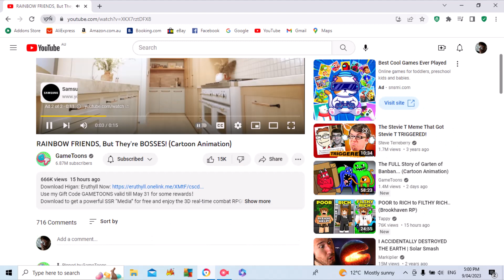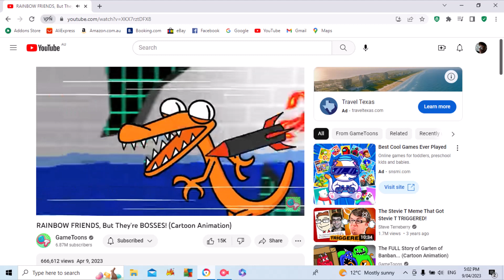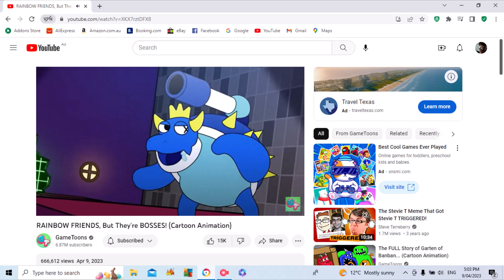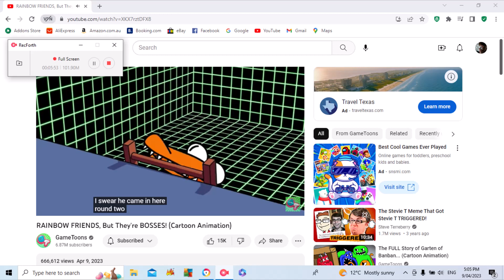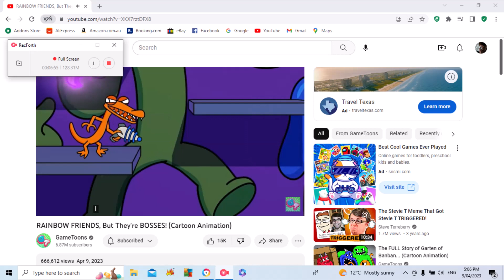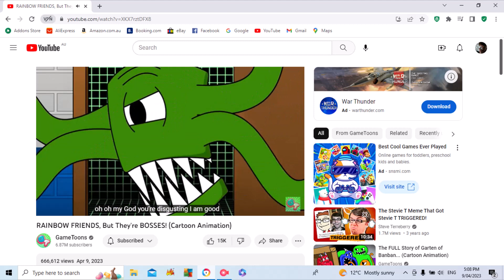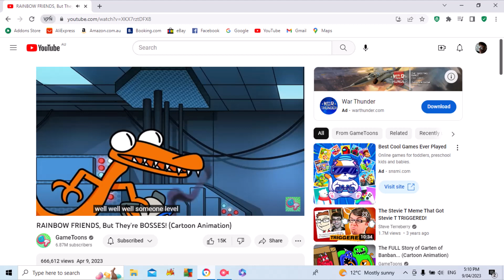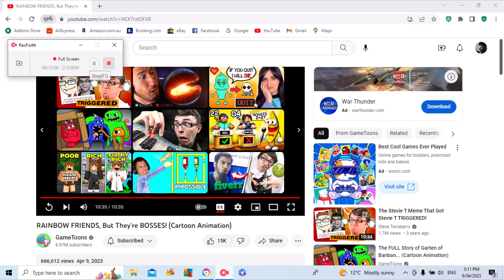I Learned HOW RAINBOW FRIENDS TURNED INTO VIDEO GAME BOSSES!